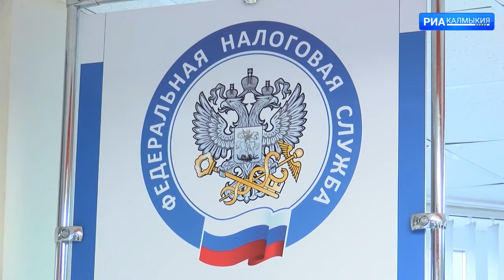Налоговые органы временно приостанавливают прием налогоплательщиков